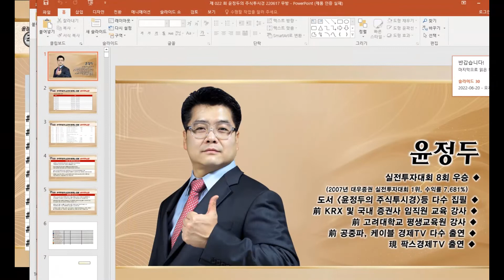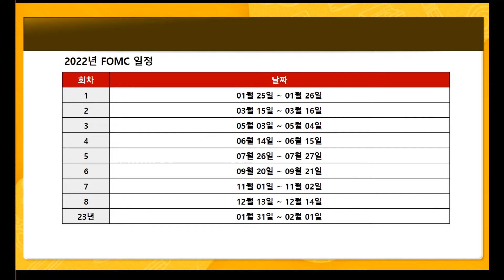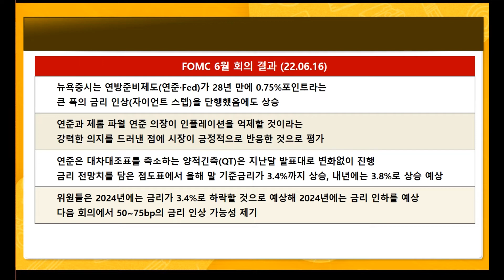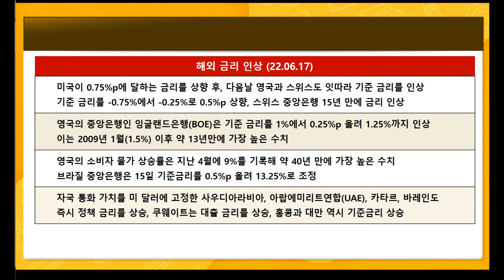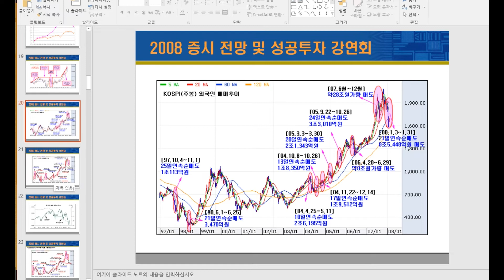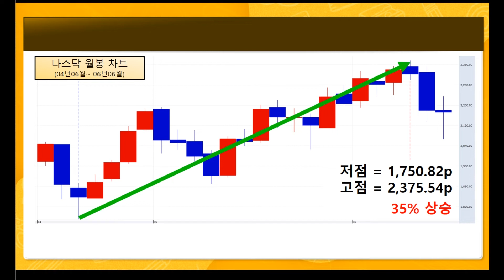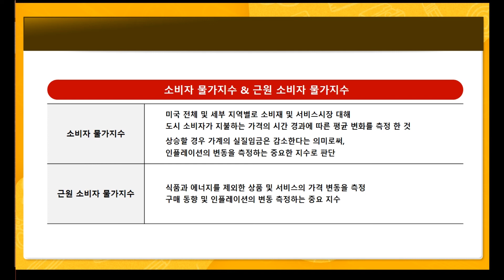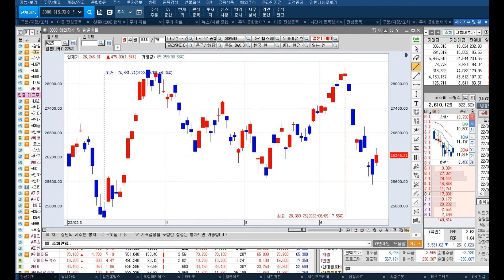[시황 정리] 미국 금리 기준 & 미국 시장 상황 분석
♣한일사료 101%↑폭등
◆'곡물값 폭등에 주가 강세'

★2022년 06월 15일 23:19

★2022년 06월 13일 21:00

★2022년 06월 13일 15:12

★ 매일 매일 상한가↑랠리 기념

▶ 21 화 누보 상한가↑
▶ 21 화 카카오게임즈 18%↑

▶ 20 월 씨에스베어링 상한가↑
▶ 20 월 KG ETS 12%↑폭등
▶ 20 월 고려산업 29%↑폭등
▶ 20 월 한일사료 11%↑폭등

▶ 17 금 우림피티에스 상한가↑
▶ 16 목 지투파워 상한가↑
▶ 16 목 샘표 상한가↑
▶ 15 수 신송홀딩스 상한가↑
▶ 14 화 가온칩스 상한가↑
▶ 14 화 세아메카닉스 상한가↑
▶ 13 월 신송홀딩스 상한가↑

✨ 내일도 불기둥과 함께!!
더이상 망설이지마세요

♣OCI 27%↑폭등
◆신용등급 '긍정적' 상향
◆"재무건전성 우수" 기대감

★2022년 06월 21일 13:11

★2022년 06월 04일 18:00

◆선착순 100명 도서증정

시청역 2호선 10번출구

도서 신청이라고 보내주세요@@

♣씨아이에스 21%↑폭등
◆매각 본격화에 상승

★2022년 06월 21일 20:11

★2022년 06월 10일 07:00

★2022년 06월 09일 21:43

♣ 윤정두대표 VOD 발매 기념
★ 1개월 원금회복 프로젝트

♣ VOD정가 154만원/36%할인
★ VOD + VIP 1개월 99만원

★ 22일 16시 이후 가격인상

★ 2022년 06월 21일 10:52

★ 2022년 06월 19일 23:01

♣오리온 11%↑폭등
◆탄소중립설비 대상 사업장 선정

★2022년 06월 16일 07:00

◆매출액 초고속 성장 순항

★ 2022년 06월 16일 00:36

★ 2022년 06월 14일 15:34

★ 2022년 06월 14일 07:00

★ 2022년 06월 13일 22:38

★ 2022년 06월 11일 07:00

◆MLCC 이형필름 생산 확대

★2022년 06월 17일 07:00

★2022년 06월 16일 11:41

★2022년 06월 14일 09:57

고려산업 한일사료 KG ETS LG화학 에코프로비엠 OCI (0620)

시황 범한퓨얼셀 우림피티에스 KG ETS 에코프로비엠 (0619)

시황 CPI PPI LG화학 코스모신소재 (0616)

SK하이닉스 LG화학 에코프로비엠 한일사료 한화솔루션 신송홀딩스 (0615)

-2005년 증권선물거래소(현KRX) 초청 강연

2016년 | 대신증권 & SBSCNBC 주최 전문가 실전투자대회 1위
2009년 | NH선물 해외파생상품 실전투자대회 1위
2007년 | 대우증권 실전투자대회 7,681% 1위
2006년 | 삼성증권 실전투자대회 1위
2006년 | 현대증권 ELW 실전투자대회 1위
2003년 | 제일투자증권 실전투자대회 1위
2002년 | 메리츠증권 실전투자대회 1위
2001년 | 겟모어증권 실전투자대회 2위

2017년 윤정두의 주식 투시경(통합)
2016년 윤정두의 주식 투시경(캔들의 비밀)
2009년 대한민국 증권 금융 트렌드
2009년 슈퍼개미의 투자 비밀
2008년 윤정두의 ELW 투자비법 X-FILE 1~2권
2007년 슈퍼개미 열전
2006년 개미투자 길라잡이
2005년 완전정복 주식투자 기초
2000년 ~ 2004년 주식 기초도서 시리즈 1~4권